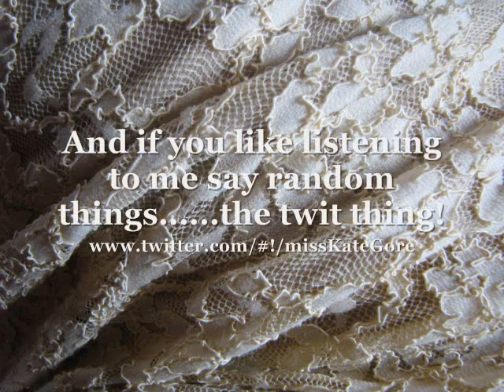"Fly Me to the Moon" Covered by: missKateGore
A AWKWARD LITTLE POEM FOR YOU:
To me it's means the moon.
So happy you watched my video.
I'll see you again real soon.

So yah. "in other words. I love you"
Peace and Love a lot...missKateGore